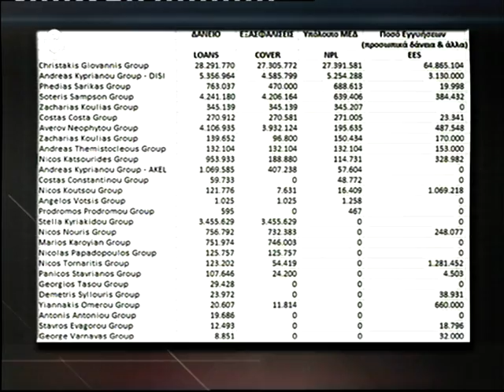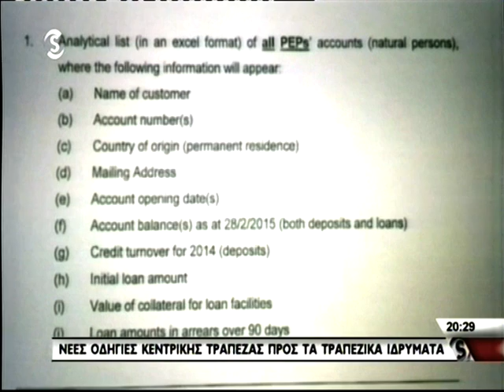Η λίστα με τα κόκκινα δάνεια βουλευτών